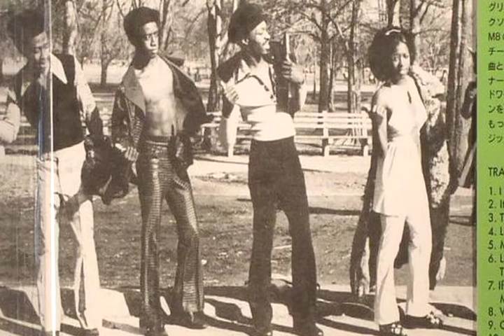3 KILLER CUTS - THE FAMILY CIRCLE